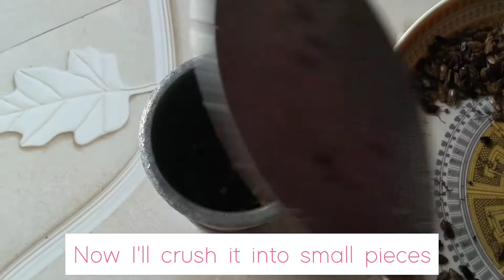| THANGLANG (edible insect) |😱|